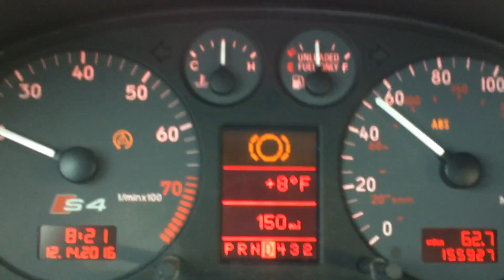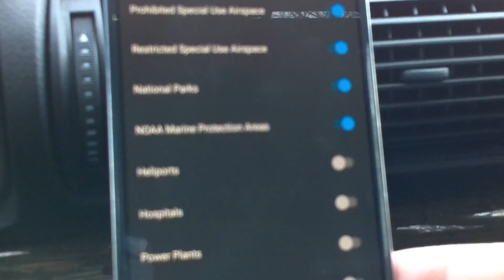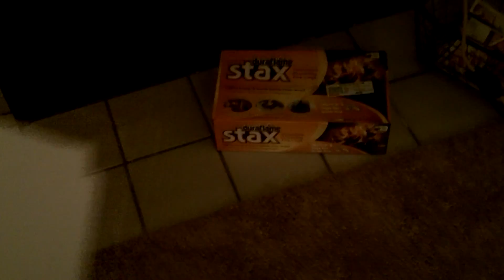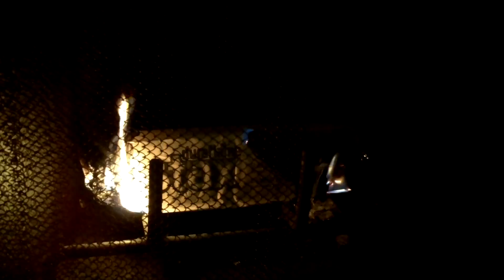Time Capsule: 2016-12-14 Wednesday